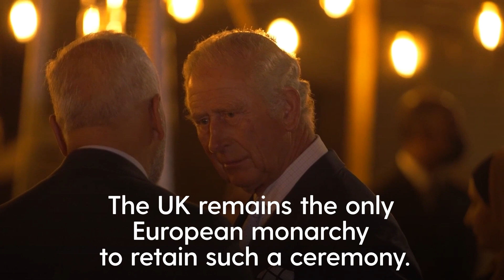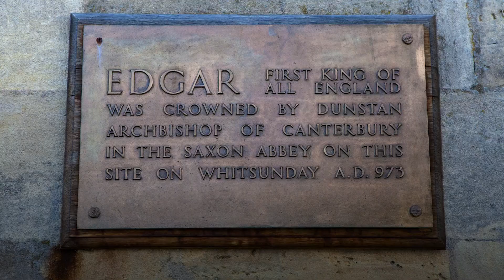King Charles III's Coronation: How the ceremony has changed over the centuries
King Charles III's Coronation: How the ceremony has changed over the centuries | The ancient coronation ceremony has its origins in medieval times and was an essential rite of passage. While the crowning of the new monarch is seen as the highlight, the most important moment is the sacred act of anointing a monarch with holy oil.